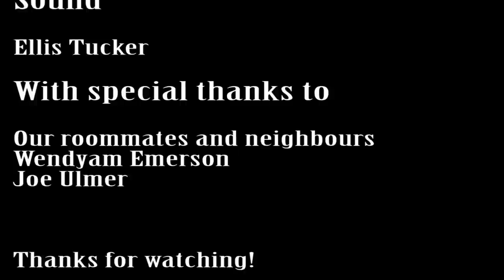Canary - Two Minutes